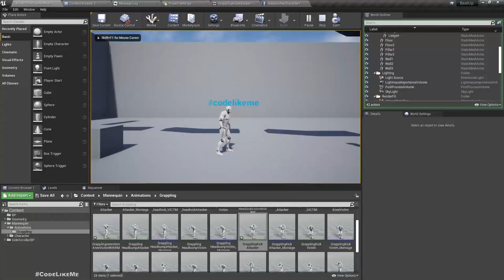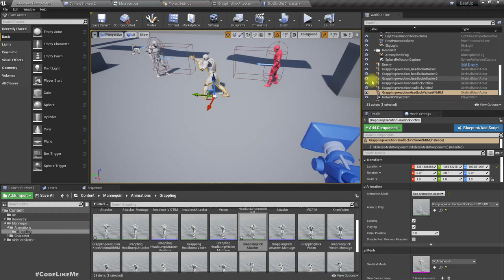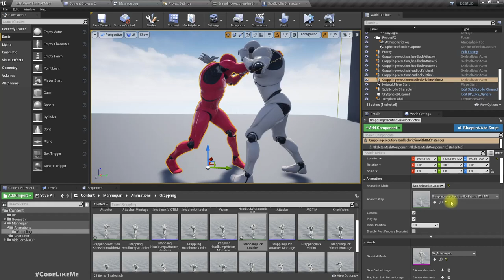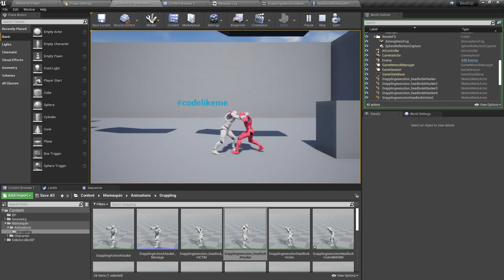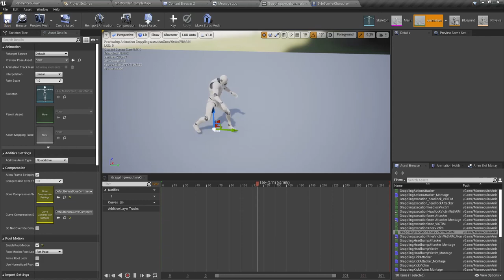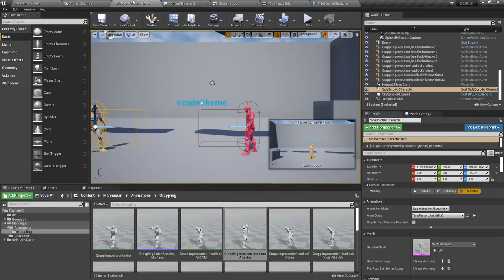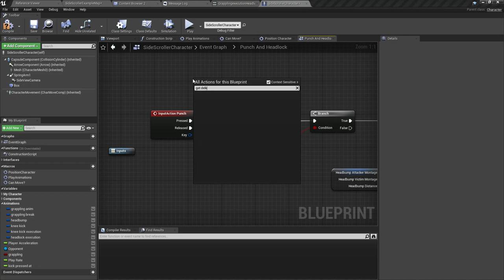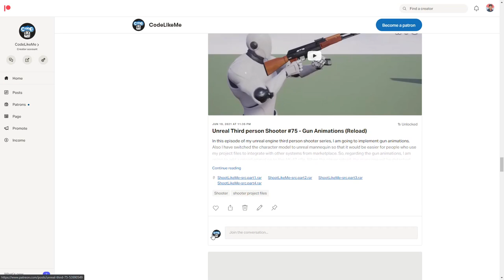Unreal Beat'em Up #3 - Headlock and Knee Executions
This is the third episode of unreal engine beat'em up tutorial series I am  doing. Here, we are going to work on how to do execution moves. Here, when the characters are grappling each other, if player hold the kick input for more that 1 second and release, the character will perform a knee kick execution on the opponent. If player just tap the kick input, it will be a regular kick.
Similarly, if player press and hold the punch key for more than one second and release, character will perform a headlock punch execution on the opponent. If punch key is just tapped, it will be a regular head bash.
After a execution move, grappling will be broken.